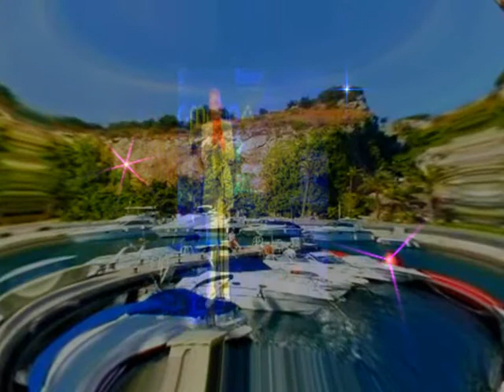Flansinnata canta "El paseo del violon" (Mon coeur est un violon)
Basado en la cancion francesa Mon coeur est un violon, escribi esta letra, para una vez mes mas, rendir homenaje y recuerdo a mi tierra natal, Granada, de la que no consigo separarme a pesar de la distancia.